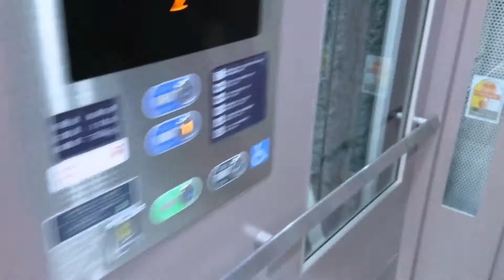JR西日本 広島駅 7・8・9番のりば エレベーター(3017)JR west hiroshima st 7・8・9platform elevator